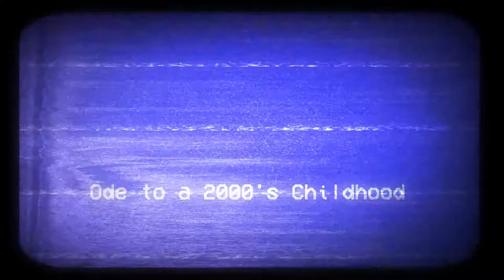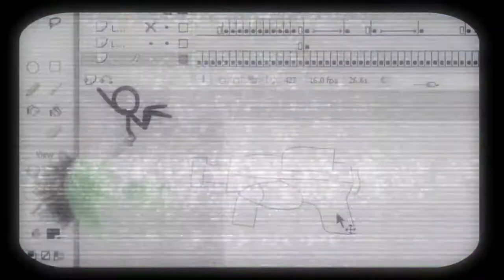Ode to a 2000's Childhood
Gen Z kids remember.